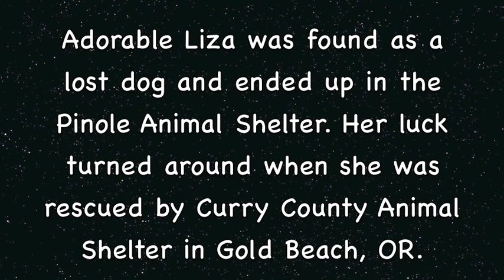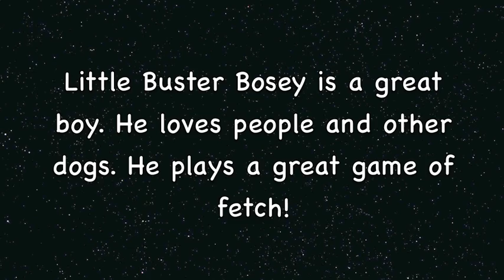Come Adopt Our Latest Rescued Little Dogs From CA At Curry County Animal Shelter!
These sweet little dogs were recently rescued by Curry County Animal Shelter / Pennies for Pooches in Gold Beach, Oregon. They are arriving Oct. 29, 2014. The dogs thank you!